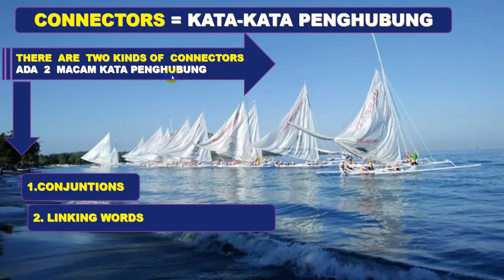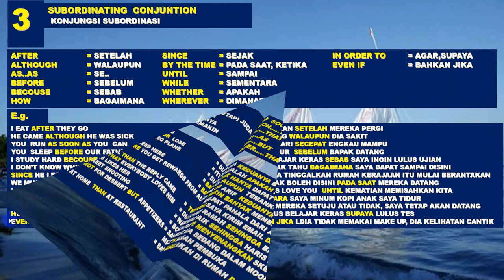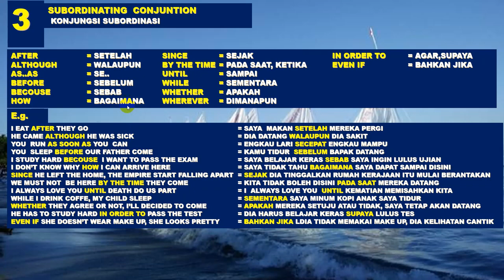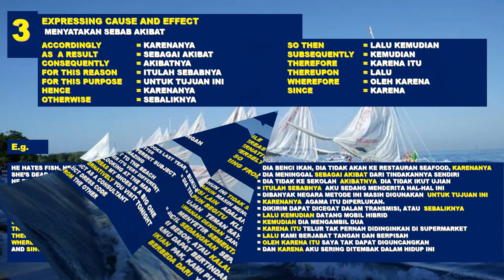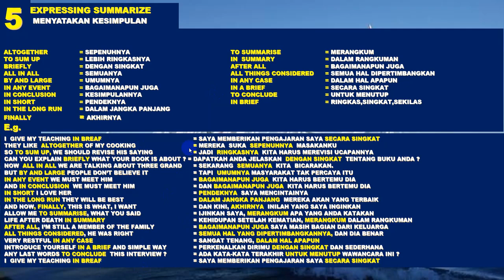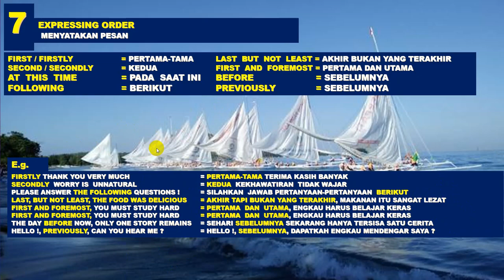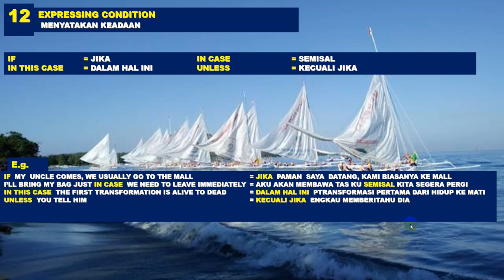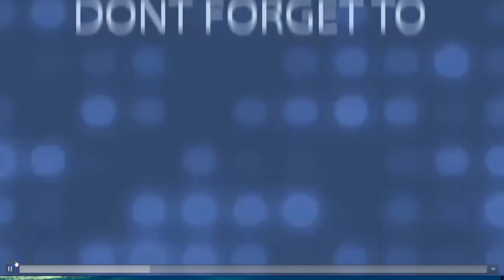CONNECTORS = KATA-KATA PENGHUBUNG dalam BAHASA INGGRIS # 19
This video explain, how to use conectors, like conjunctions and linking words in English Language